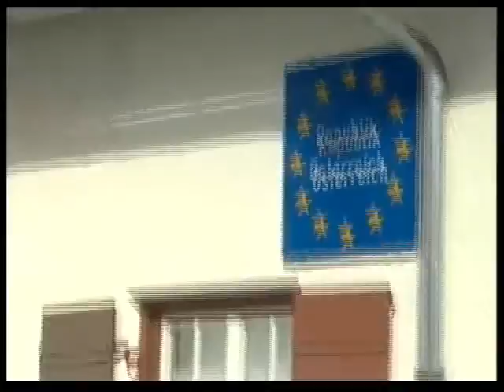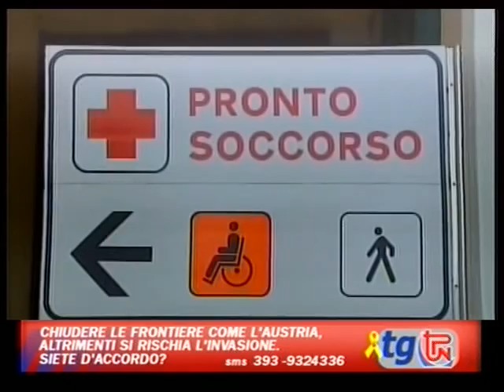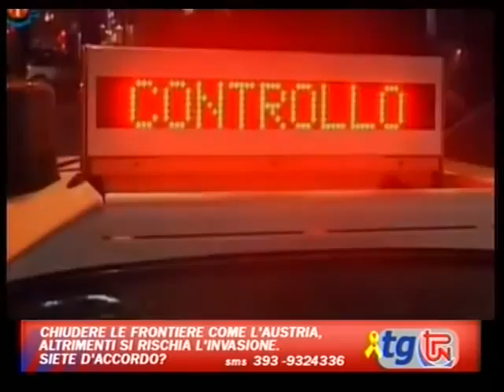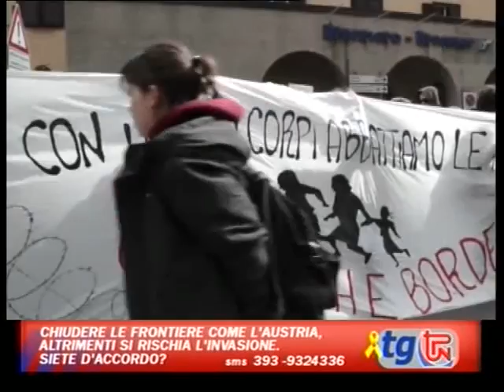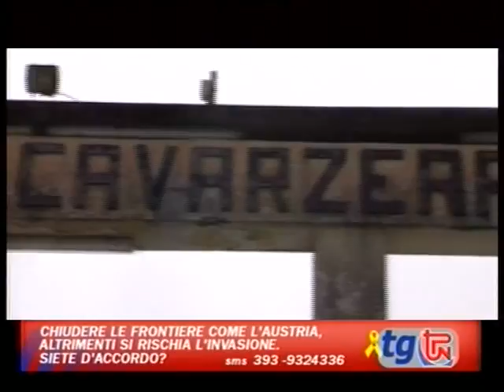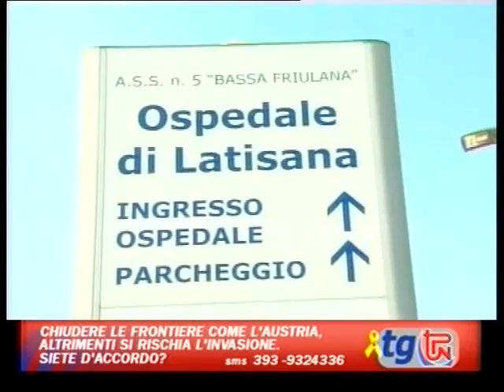TG TPN 12 APRILE 2016